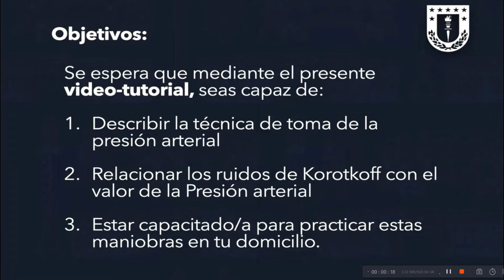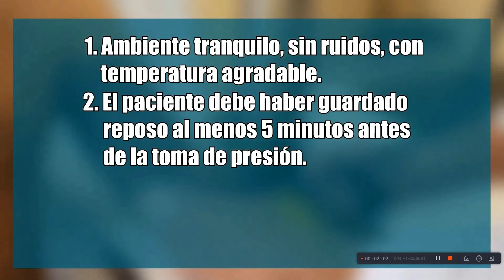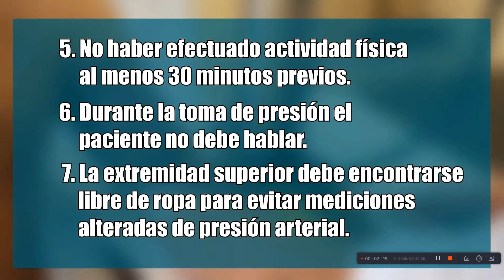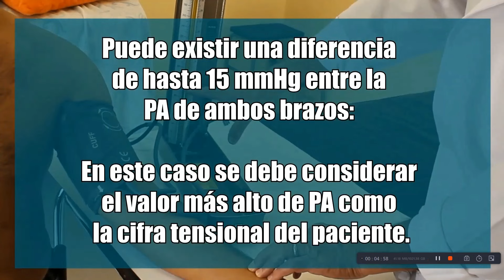🌟TOMA CORRECTA DE LA PRESIÓN ARTERIAL🌟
La toma correcta de la presión arterial es un procedimiento crucial en la práctica médica para evaluar la salud cardiovascular de los pacientes. Para obtener mediciones precisas, es esencial seguir una serie de pasos meticulosos. Primero, el paciente debe estar en reposo durante al menos cinco minutos, sentado en una posición cómoda con el brazo apoyado a la altura del corazón. Es fundamental utilizar un manguito de tamaño adecuado; un manguito demasiado pequeño o grande puede alterar los resultados.

Antes de la medición, se debe asegurar que el paciente no haya consumido cafeína, alcohol, o realizado ejercicio físico intenso en los 30 minutos previos. Durante la toma, el manguito se infla hasta que el flujo de sangre se detenga, luego se desinfla lentamente mientras se escucha con un estetoscopio (en el método auscultatorio) o se observa un manómetro (en dispositivos automáticos). La primera aparición de sonidos corresponde a la presión sistólica, y la desaparición de estos sonidos señala la presión diastólica.

Es recomendable tomar al menos dos mediciones con un intervalo de uno a dos minutos entre ellas, y registrar la media. Si las lecturas difieren significativamente, deben realizarse mediciones adicionales. Es importante también evitar hablar o moverse durante el procedimiento, ya que esto puede influir en los resultados.

Una técnica precisa de medición de la presión arterial es vital para el diagnóstico y manejo de hipertensión, un factor de riesgo significativo para enfermedades cardiovasculares. Medir la presión arterial de forma incorrecta puede llevar a diagnósticos erróneos y, por ende, a tratamientos inapropiados. Por ello, tanto en la clínica como en el hogar, es fundamental seguir las recomendaciones establecidas para asegurar la exactitud y confiabilidad de las lecturas obtenidas.